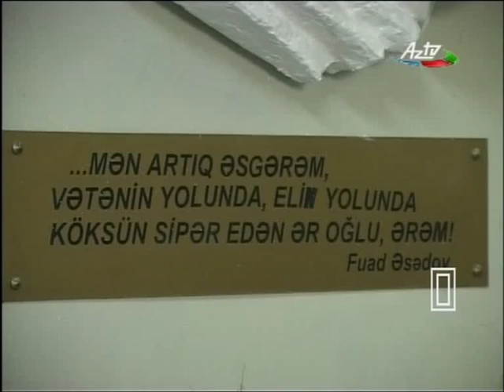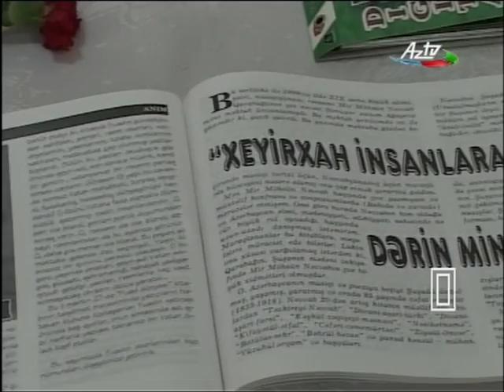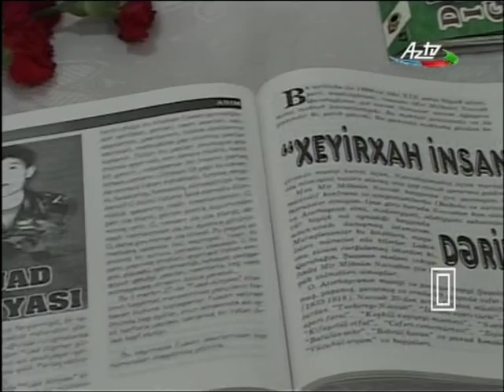Qarabağ Şəhidi Əsədov Fuad Qərib oğlu